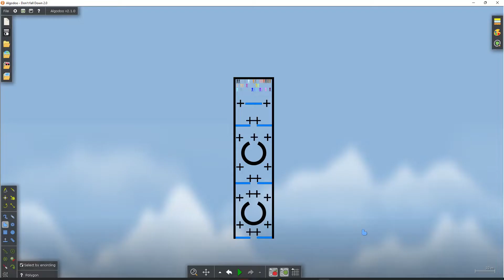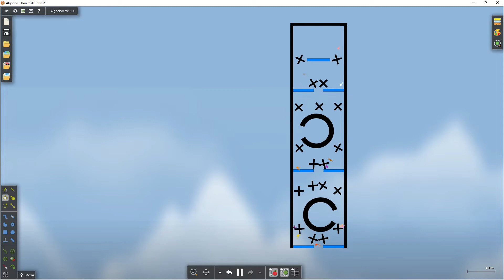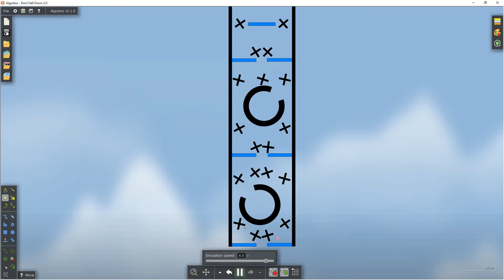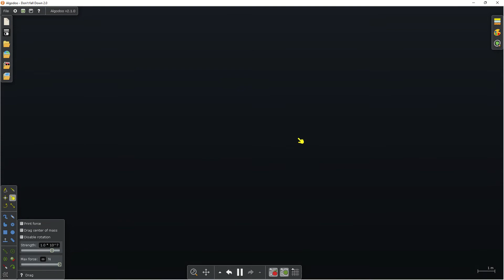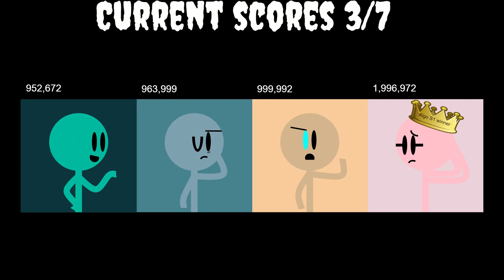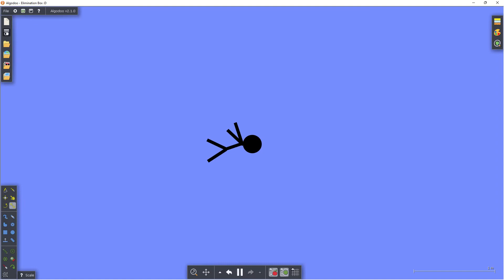Algotriacontathlon Day 27: Not the abyss!!!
Hello everyone A greyscale is finally out! I dropped browns points on accident. But the leaderboard is now google slides because why not? Who will be eliminated? Let's find out! Also, the event is don't fall off 2.0